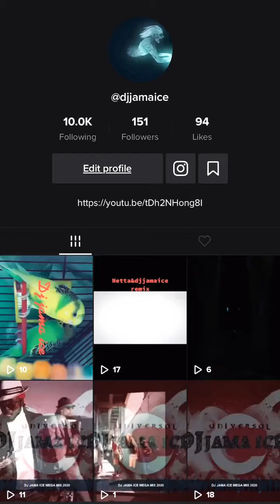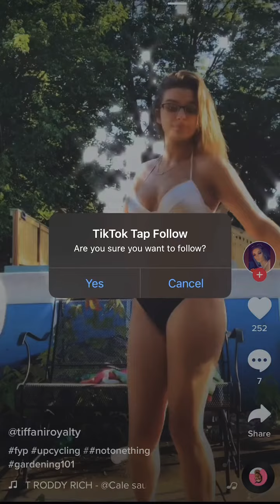TikTok Maximum fo Following (10.000) no more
Maximum Following People on TikTok 10,000